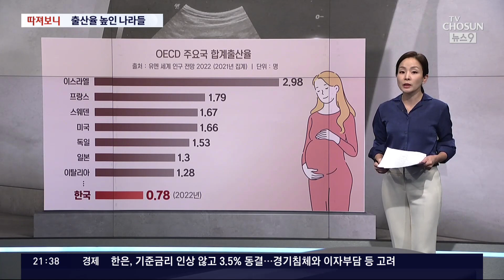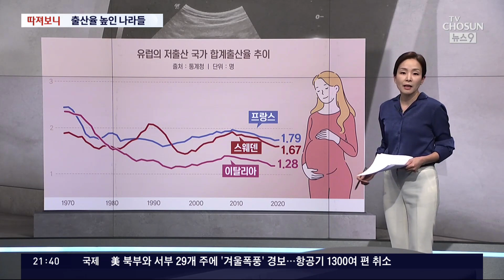출산율 높인 나라들…공통점은? [따져보니]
지금까지 정부가 저출산 예산에 280조 원 이상을 쏟아부었지만 그 결과는 초라합니다. 출산율 이 조금이라도 나아지기는커녕 갈수록 떨어져 이제는 OECD 국가중에서 압도적인 꼴찌입니다. 뭘 잘못해서 이런 현상이 일어났는지 따져 보겠습니다. 홍혜영 기자, 우리나라 여성들의 합계출산율이 선진국 중에서도 압도적인 꼴찌 라는 거지요?